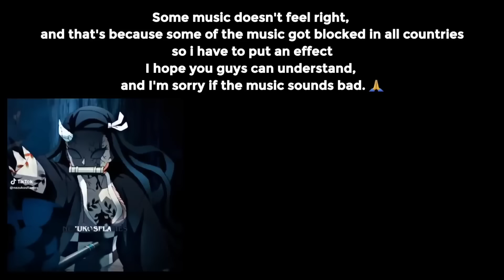//Past Hashira react to Nezuko Kamado \\ || KNY DEMON SLAYER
Past Hashira React To Nezuko Kamado

Tags (IGNORE) =